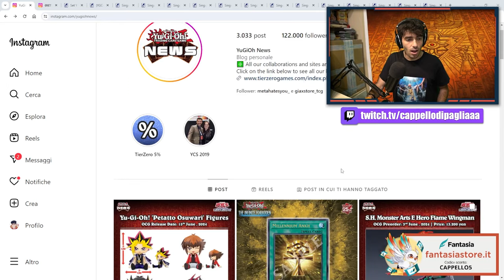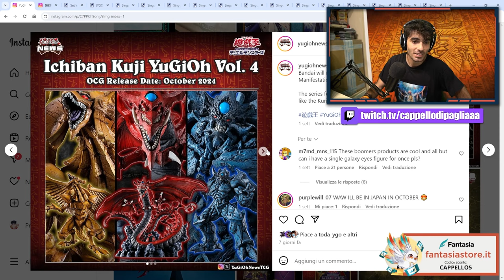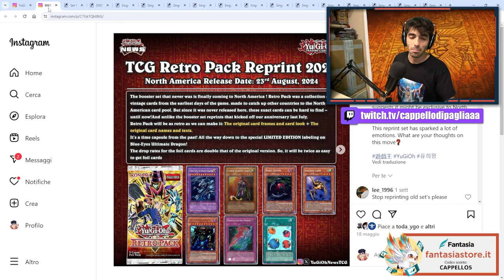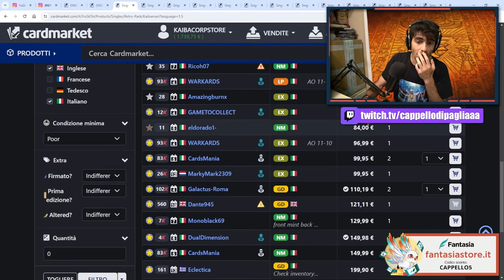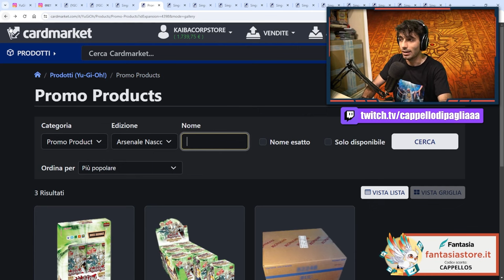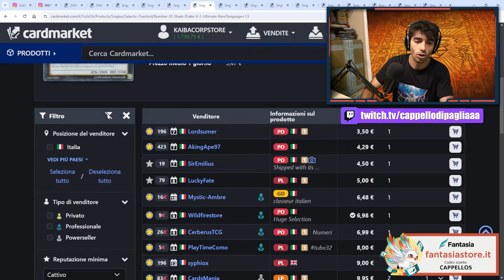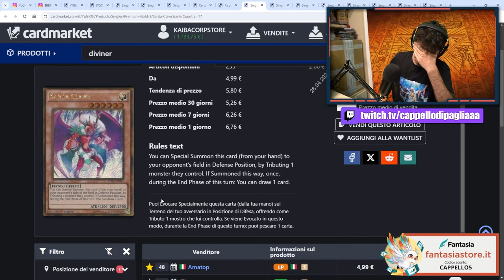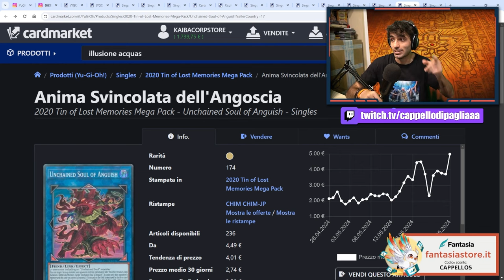Hanno RISTAMPATO il RETRO PACK 1! - MarketWatch Yu-Gi-Oh!